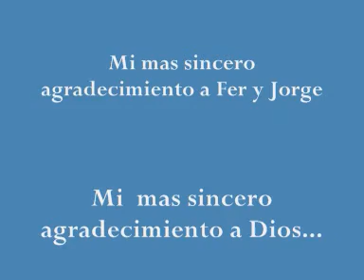( 11 de 27 ) MUSICAL "GENERAL PERON" de Ricardo Ayas- ARGENTINA VIOLENTA. ESTRENO 2010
Compuesto musical inédito en letra y música de Ricardo Ayas Por El Año en 2006. Invetigación histórica : Fernanda Pellicer . Productor Ejecutivo : Jorge KORDI . Estreno Mundial : año 2010.